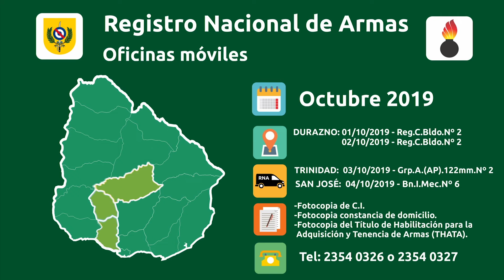Resumen de Noticias #28 - 2019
Los invitamos a seguir conociendo las actividades del Ejército, que compartiremos con ustedes en el "Resumen de Noticias 2019".